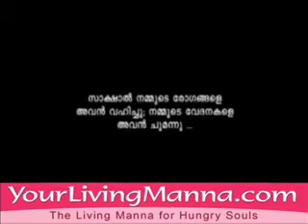I Need Jesus by Sister Padma Mudaliar